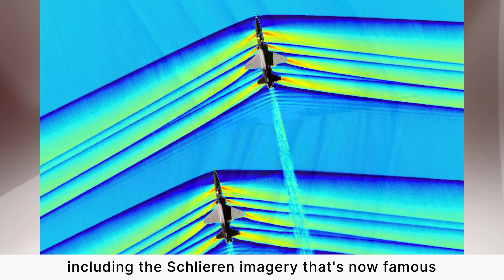NASA’s The Quiet Crew | Tiffany Titus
In this episode of The Quiet Crew, you’ll meet Ground Operations Lead Tiffany Titus and learn about her role on the Quesst mission, who inspired her NASA career and her deep love of the Sierra. She is part of the crew on a mission to transform aviation as NASA and communities work together to verify that the X-59’s quiet, supersonic design can turn a sonic boom into a sonic thump. This new technology, along with a potential change in regulations, will allow airliners to fly faster over land, cutting passenger travel time in half without disturbing people on the ground.